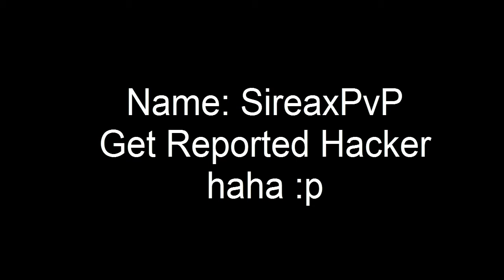SireaxPvP Hacker Report | Hive | OITC | Brot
Der kauft sich lifetime und Hackt...
Genius.